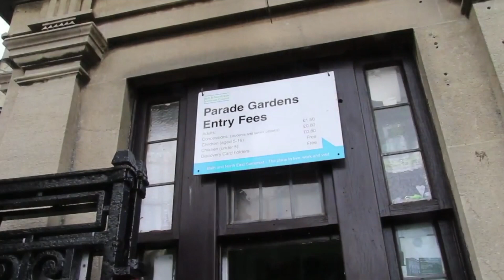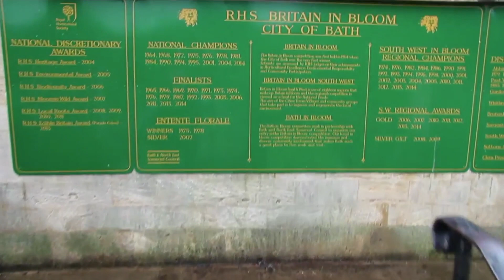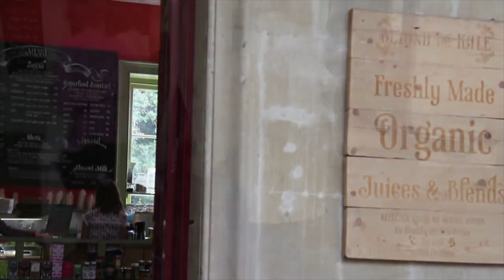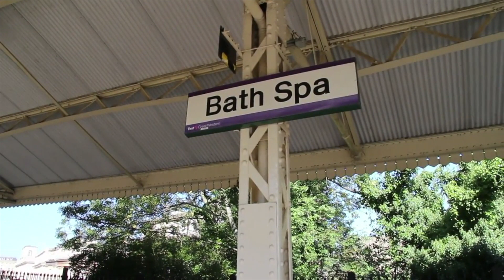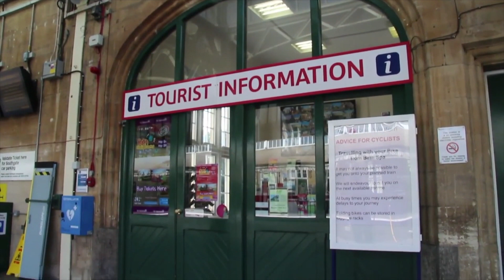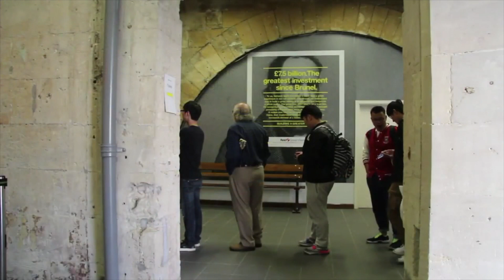A Look Around Beautiful Bath, United Kingdom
Bath is the largest city in the county of Somerset, England, known for and named after its Roman-built baths. In 2011, the population was 88,859.  Bath is in the valley of the River Avon, 97 miles (156 km) west of London and 11 miles southeast of Bristol. The city became a World Heritage site in 1987.

The city became a spa with the Latin name Aquae Sulis ("the waters of Sul") c. 60 AD when the Romans built baths and a temple in the valley of the River Avon, although hot springs were known even before then.

Bath Abbey was founded in the 7th century and became a religious centre; the building was rebuilt in the 12th and 16th centuries. In the 17th century, claims were made for the curative properties of water from the springs, and Bath became popular as a spa town in the Georgian era. Georgian architecture, crafted from Bath stone, includes the Royal Crescent, Circus, Pump Room and Assembly Rooms where Beau Nash presided over the city's social life from 1705 until his death in 1761.

Many of the streets and squares were laid out by John Wood, the Elder, and in the 18th century the city became fashionable and the population grew. Jane Austen lived in Bath in the early 19th century. Further building was undertaken in the 19th century and following the Bath Blitz in World War II.

The city has software, publishing and service-oriented industries. Theatres, museums and other cultural and sporting venues have helped make it a major centre for tourism, with more than one million staying visitors and 3.8 million day visitors to the city each year.

There are several museums including the Museum of Bath Architecture, the Victoria Art Gallery, the Museum of East Asian Art, the Herschel Museum of Astronomy, Fashion Museum, and the Holburne Museum. The city has two universities – the University of Bath and Bath Spa University – with Bath College providing further education. Sporting clubs include Bath Rugby and Bath City F.C..

Bath became part of the county of Avon in 1974, and, following Avon's abolition in 1996, has been the principal centre of Bath and North East Somerset.